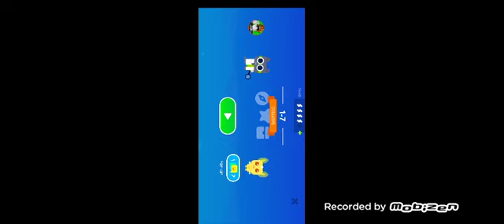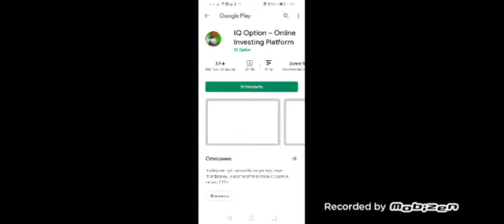Прохожу super cat 2